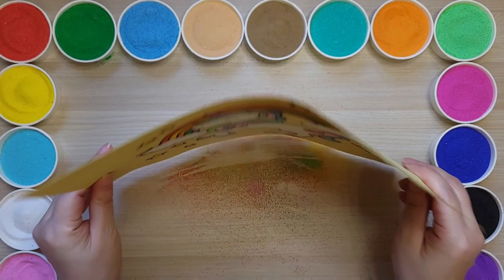【手工沙畫】彩虹獨角獸❤️Colored Sand Painting Unicorn and Rainbow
今天我們用彩色的沙子為彩虹和獨角獸著色！